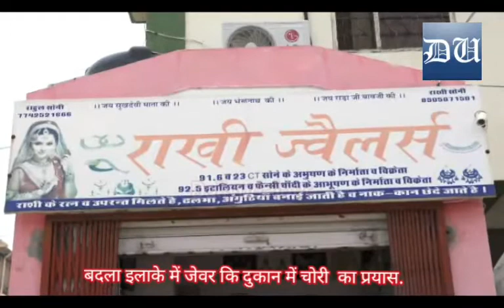ज़ेवर कि दुकान को चोरी का प्रयास, वारदात हुई CCTV में कैद